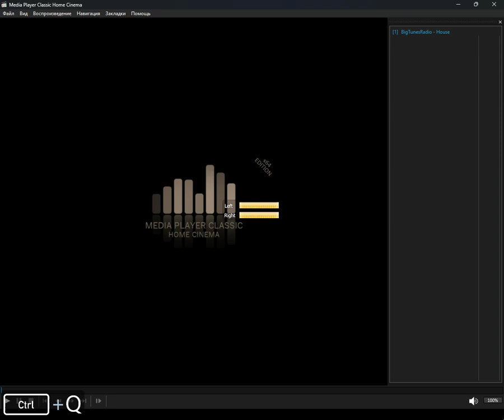icecast - bassline [Часть 2] (Media Player Classic Home Cinema) (27.08.2024)